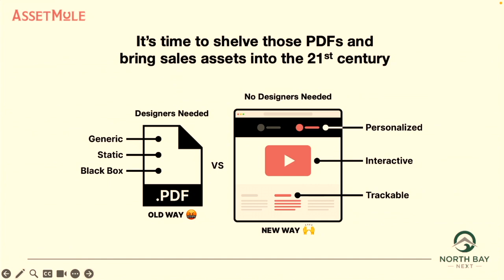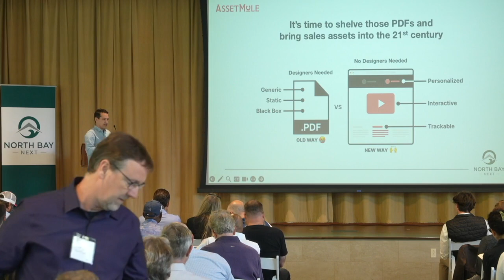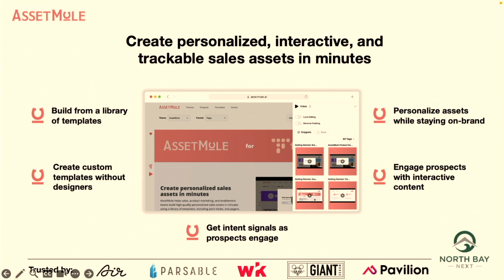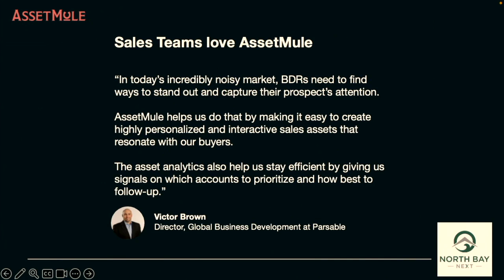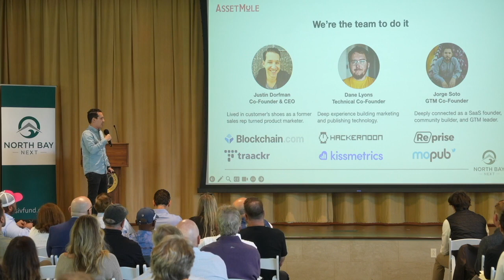MSIV North Bay NEXT 2024 - 19 - Startup Showcase: Justin Dorfman, AssetMule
North Bay Startup Showcase
Justin Dorfman, AssetMule